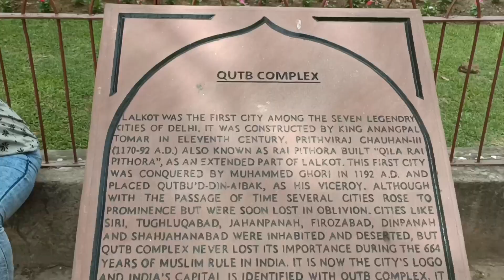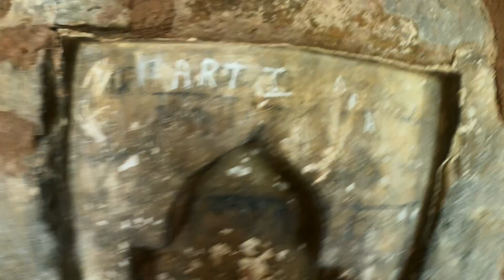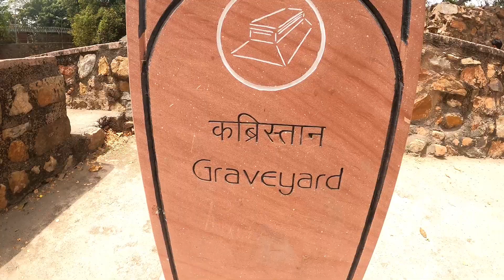Ep Delhi Qutub minar ( victory of tower) vlogs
Delhi’s Qutub Minar is a five-storied structure constructed over four centuries by a number of rulers. It was originally commissioned by Qutb-ud-din Aibak, who was the founder of the Delhi Sultanate, around 1192 as a victory tower. The minaret is named after him; although he wasn’t able to build it beyond the first story. His successor Shams-ud-din Iltutmish added three more floors to the structure in 1220. Its topmost story suffered damages in 1369 due to lightning. It was reconstructed by Firoz Shah Tughlaq, who added the fifth and final story to the tower while the entrance to Qutub Minar was built by Sher Shah Suri.

hope you guys will Enjoy the vlogs